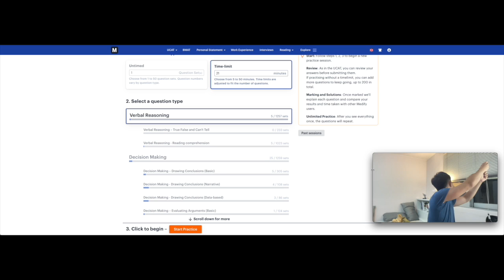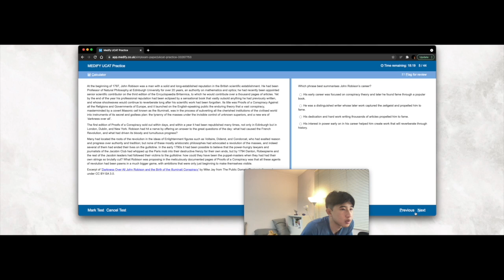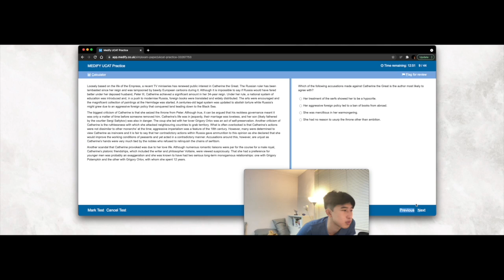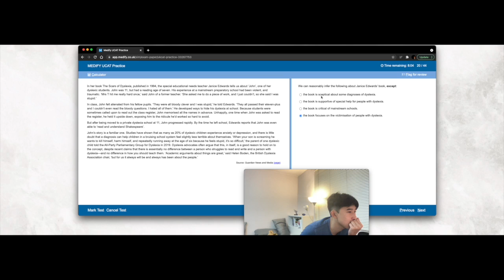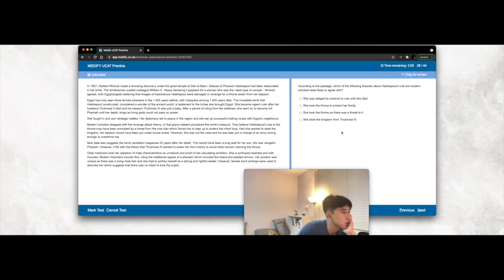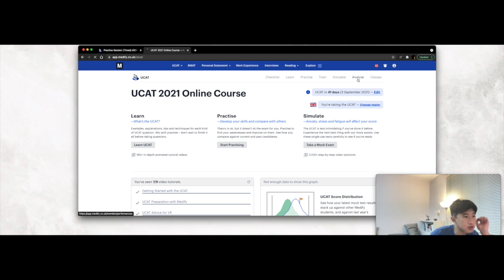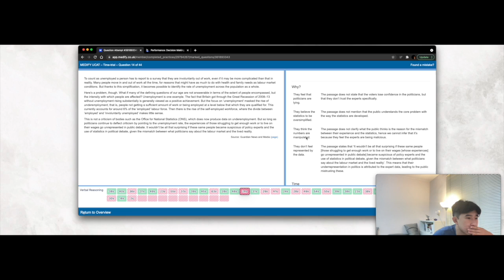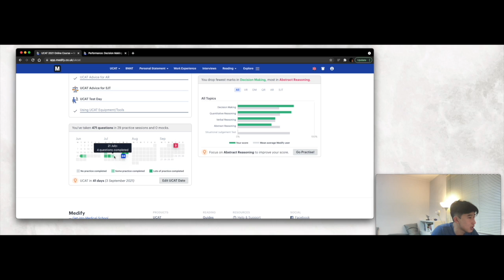Study with Me UCAT Day 5 - Verbal Reasoning